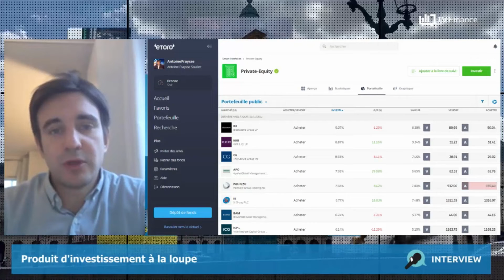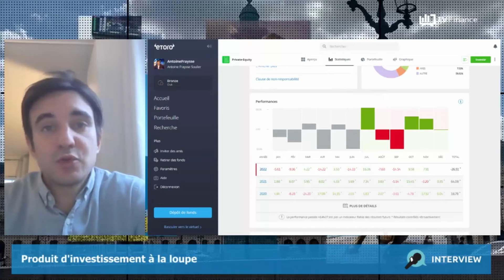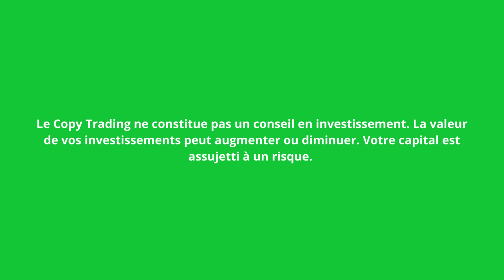Investissez dans des sociétés non cotées en bourse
Zoom sur le Smart Portfolio Private-Equity : un Smart Portfolio spécialisé dans le capital-investissement (lié au non coté).

Sommaire :

0:00 : Intro
0:41 : Qu'est-ce que le portefeuille Private-Equity ?
01:47 : BlackStone, Apollo GlobalManagement, Eurazeo, un portefeuille composé de 16 entreprises.
02:30 : Analyse de la stratégie et des performances du portefeuille  depuis sa création